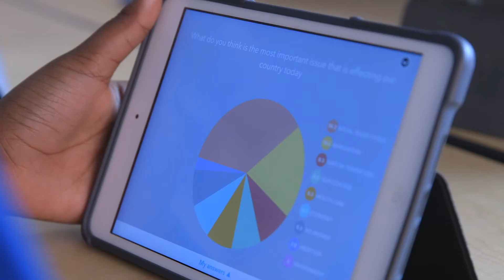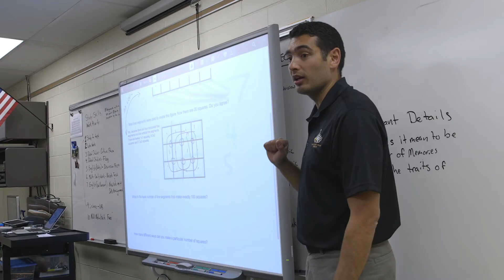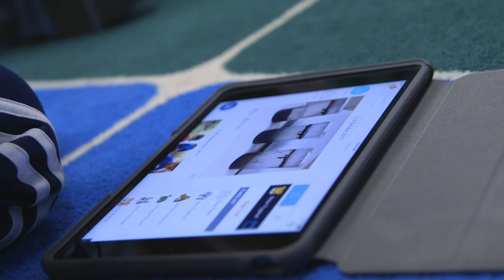Dyanmic Learning with 1-To-1 Access to Technology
District 196 Technology